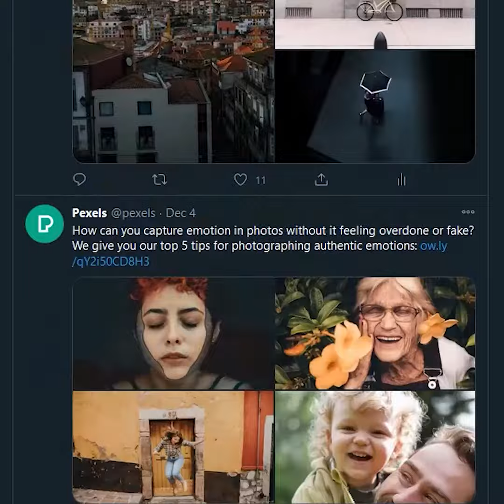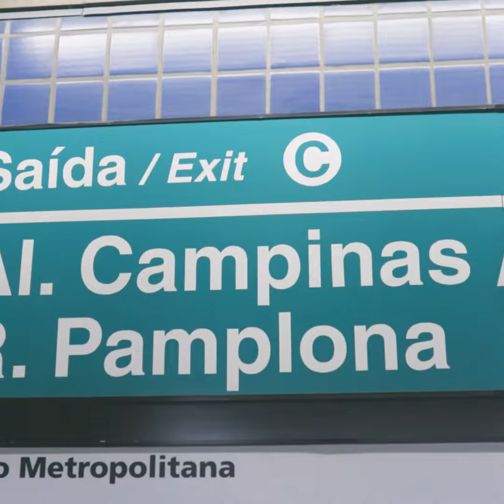EXPOSIÇÃO FOTOGRÁFICA | CONSCIÊNCIA NEGRA - A EMOÇÃO é NEGRA!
"Neste vídeo, vou apresentar a exposição fotográfica 'Consciência Negra - A Emoção é Negra', onde exploramos a riqueza da cultura afro-brasileira através da fotografia. Vou compartilhar as emoções e histórias por trás das imagens, destacando a importância da representatividade e da arte na nossa sociedade. Se você deseja entender mais sobre este projeto e sua mensagem, acompanhe!"

Créditos:
Alguns vídeos e fotos utilizados no vídeo obtidos gratuitamente em Pexels.com